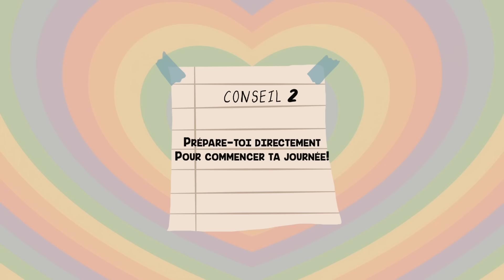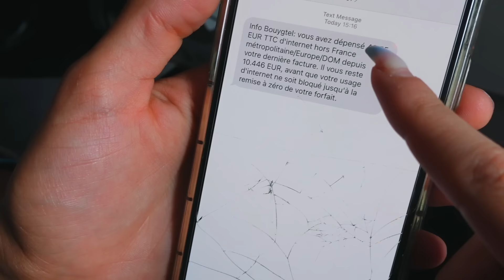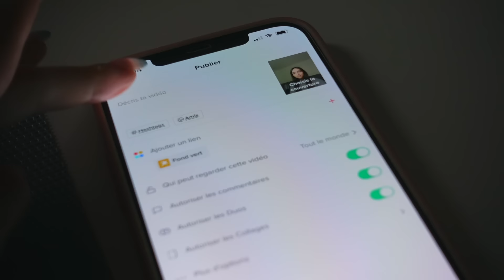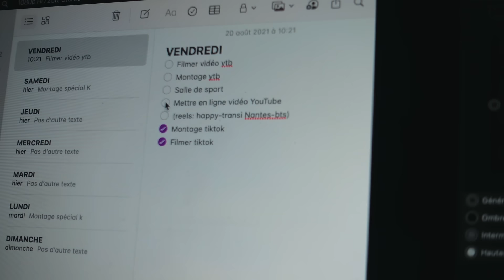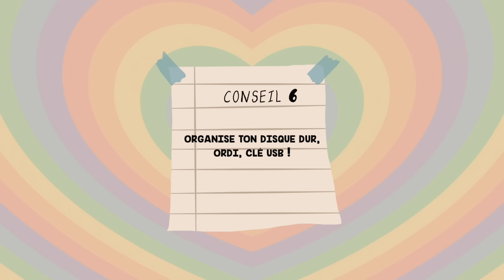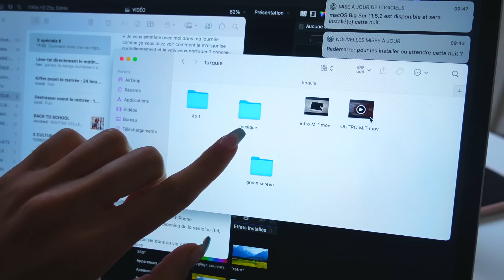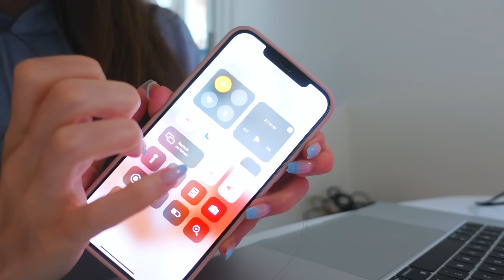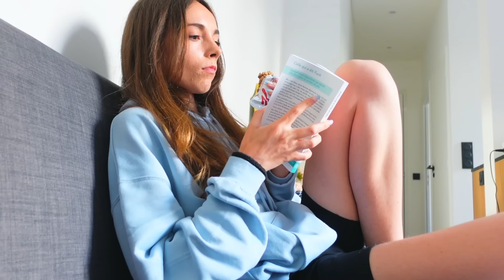R'TOUR AU TAF : Comment s’organiser dans sa vie ? 7 conseils INCONTOURNABLES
Cinquième vidéo de la série R'TOUR AU TAF BackToSchool ! Une série qui s'adresse non seulement à toutes les personnes qui vont à l'école, mais également à toutes celles qui travaillent ! Aujourd'hui, je vous embarque avec moi dans mon quotidien pour vous partager 7 conseils incontournables pour être organisé dans sa vie !!

Speciak protein

Special k fibres

mariemt.ytb

-TWITTER- ( bienvenue dans mes pensées)

・J’ai 19ans quand cette vidéo a été filmée

・Je filme mon Sony ZV1
・Je fais mes miniatures sur PICSART (très simple d’utilisation), de temps en temps j’utilise photoshop! (Mais je ne suis pas une experte ! Des tutoriels me seraient bien utiles!)

Commente "sympatoche", si t'es arrivé jusqu'ici !